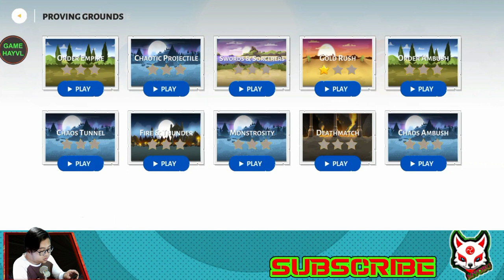Stick War 3 Cheat apk Terbaru Unlimited Gems Unlimited Gold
(Tonton dulu video nya biar gw tetep semangat bikin konten nya)

Halo breee, kali ini Myobu bawain  satu game android bertema strategy mengasah otak santai wkwkwkwkwkkw

~Nama Game: Stick War 3

Mau Liat Gue Reaction Video lucu: coming soon...